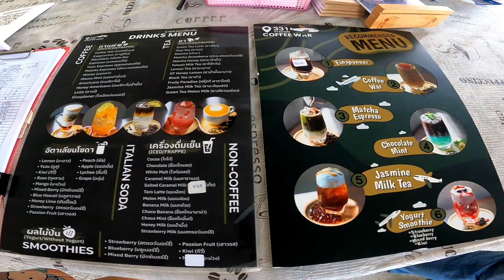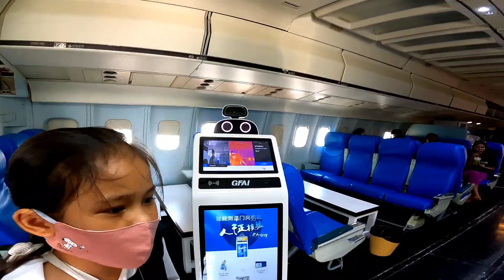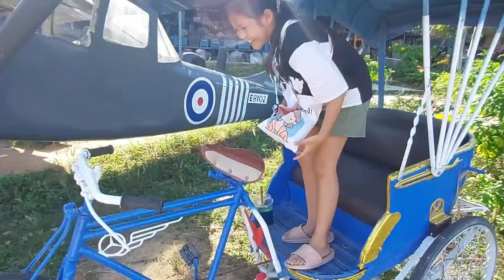Coffee War 331 Station | คาเฟ่เครื่องบิน ถนนเส้น 331 สัตหีบ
ดื่มกาแฟ กินเค้ก บรรยากาศบนเครื่องบิน